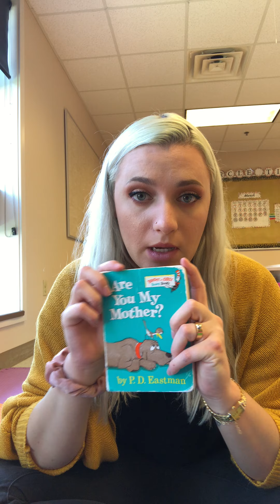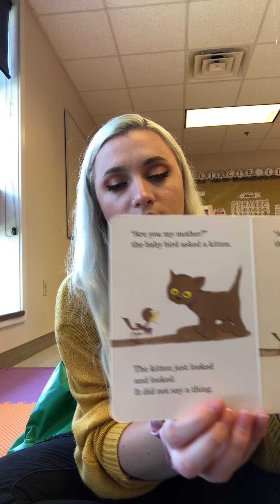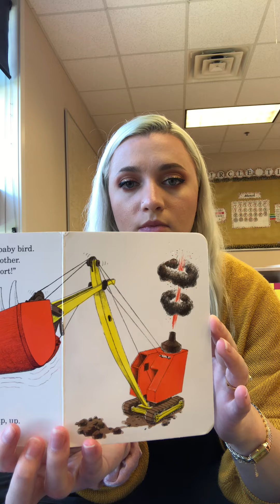Are You My Mother? Story Time